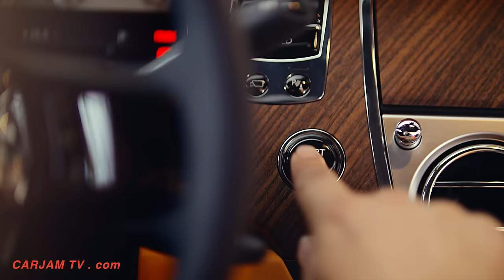Rolls-Royce Dawn TV Commercial Sexy World Premier Rolls-Royce Wraith Cabrio 2016 CARJAM TV HD 2016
Watch All New Official Rolls-Royce Dawn Commercial Sexy New Rolls-Royce Wraith Cabrio 2016 First TV Commercial, world premiere, as usual very sexy!
Rolls-Royce Dawn. The Rolls-Royce Dawn’s effortless dynamism is augmented with the addition of Satellite Aided Transmission, a technology that made its global debut on Wraith in 2013.

Rolls-Royce Dawn Satellite Aided Transmission utilises GPS data to allow the car to see beyond what the driver sees, anticipating their next move based on location and driving style.

Rolls-Royce Dawn uses this information to select the most appropriate gear from the Rolls-Royce Dawn’s 8-speed ZF gearbox to ensure the driver is able to appropriately exploit the power from the Rolls-Royce 6.6 litre twin-turbo V12, ensuring an effortless and seamless drive experience.

For example when Rolls-Royce Dawn is approaching a sweeping bend, the car will predict how you wish to drive through it. When the driver lifts the accelerator it will hold the lower gear to ensure maximum power is available on accelerating through the exit of the corner.

Rolls-Royce Dawn Satellite Aided Transmission comes as standard on Dawn.
The beating heart and soul of any Rolls-Royce motor car is the beloved twin-turbo 6.6-litre V12 powertrain. With a power output of 563bhp or 420kW @ 5,250rpm and a torque rating of 780Nm or 575 lb ft @ 1,500rpm, Rolls-Royce Dawn’s driving experience is exceptional.

This experience is enhanced by Rolls-Royce Dawn dynamic accelerator pedal mapping which delivers up to 30% increased response at medium throttle.

Rolls-Royce Dawn maintains Rolls-Royce’s typical steering characteristics providing superb driver feedback thereby ensuring that the car is effortless but precise to drive, while also providing a great sense of safety, even at higher speeds, no matter if the top is up or down.

The result is that the new Dawn is Rolls-Royce’s most powerful full four-seat drophead motor car to date, and thanks to its advanced engineering is lighter and more fuel efficient than the majority of compromised 2+2 convertibles in the market.

Grip is provided by runflat tyres, metrically sized at 540mm (20 inches) in diameter. These Rolls-Royce tyres enable the Dawn to run on a deflated tyre for at least 100 miles/160km at speeds up to 50mph/80km/h before needing a replacement. A remarkable level of control still exists, even with a tyre fully deflated. Optional Rolls-Royce 21” wheels are also available, mounted on 10-spoke rims. The inclusion of runflat tyre technology removes the need for a spare wheel and jack, freeing up space in the luggage compartment.
A newly designed Rolls-Royce Dawn suspension configuration takes care of the specific behaviour of this Rolls-Royce open top motor car in the areas of body stiffness and mass distribution, guaranteeing ultimate cruising comfort and the expected Rolls-Royce ‘magic carpet’ ride.

Fewer aerodynamic lifts in front and rear and a lower centre of gravity, in combination with Rolls-Royce Dawn newly designed air springs and active roll bars, deliver surprisingly agile handling capabilities for this super-luxury boulevardier.

Night-time driving safety is boosted by the Rolls-Royce Dawn head-up display and heat detection system that detects both human and animal heat signatures, and issues an audible warning to the driver of possible danger.

Rolls-Royce Dawn Boot Volume (DIN) 244ltr - 295ltr / 8.6 ft3 - 10.4 ft3

Rolls-Royce Dawn Weight
Unladen Weight (DIN) 2560kg / 5644lb

Rolls-Royce Dawn Engine
Rolls-Royce Dawn Engine / cylinders / valves V / 12 / 48
Rolls-Royce Dawn Fuel management Direct injection
Rolls-Royce Dawn Power output @ engine speed 563bhp / 420kW / 570PS @ 5250rpm
Rolls-Royce Dawn Max torque @ engine speed 780Nm / 575lb ft @ 1500rpm
Rolls-Royce Dawn Fuel type 10:1 / Premium unleaded1

Rolls-Royce Dawn Performance
Rolls-Royce Dawn Top speed 250kmh / 155mph (governed)
Rolls-Royce Dawn Acceleration 0 - 100km/h 4.9sec²

Rolls-Royce Dawn Commercial Sexy New Rolls-Royce Wraith Cabrio 2016 CARJAM TV HD 2016